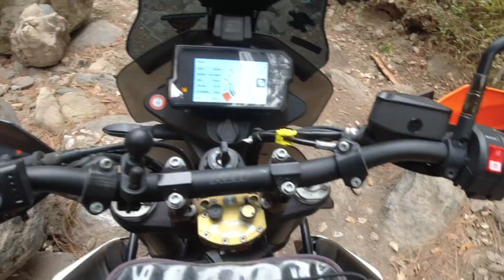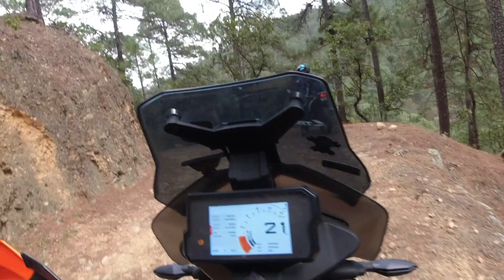La ultima aventura en Moto del Año a Las Adjuntas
La ultima ruta del año 2021 - Las Adjuntas⛰

BMW Motorrad Valle
Equipos Bermeo
Jax Moto
Motolux
Revaltone
Bosch Car Service Regio Automotriz
The Beauty Room Mty
Taichi México
Chilaquilteca
DG Electronics
TripleClamp Moto